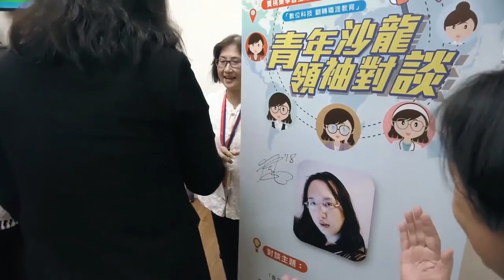2018-05-04 勞動部勞動力發展署桃竹苗分署賈桃樂學習主題館的「青年沙龍 領袖對談」活動